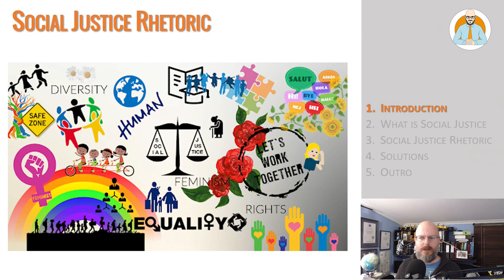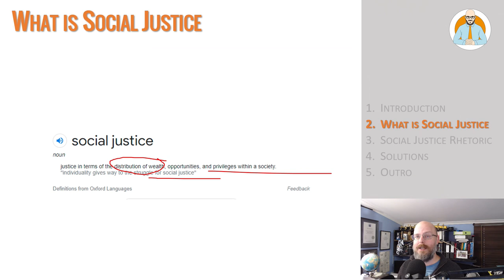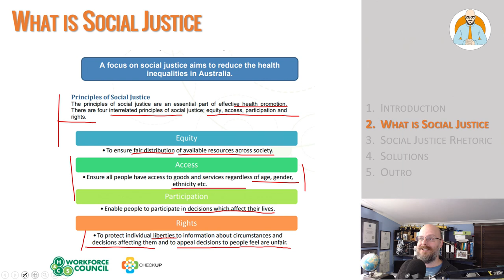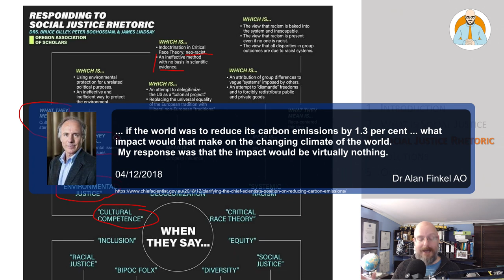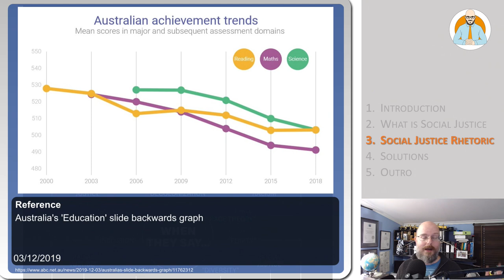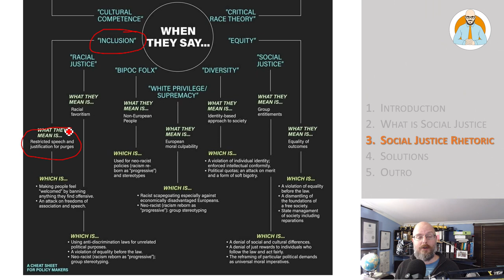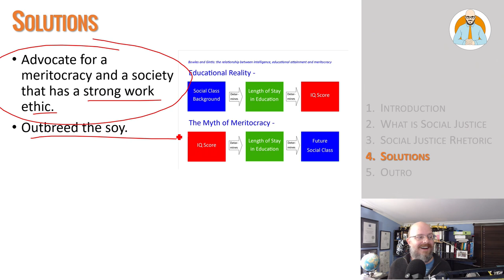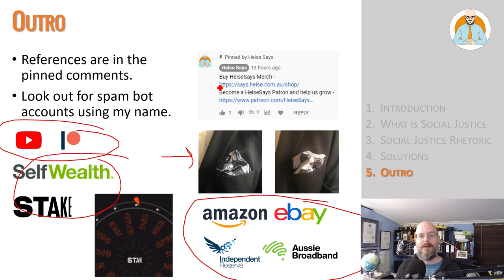Social Justice Rhetoric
Let's look at some Social Justice Rhetoric.

Chapters
00:00 - Introduction
00:28 - What is Social Justice
05:20 - Social Justice Rhetoric
17:30 - Solutions
18:42 - Outro

Why Buildings Stand Up
Why Buildings Fall Down Why Structures Fail
Great Streets
A Pattern Language

Heise Architecture
Our Architectural Practice.